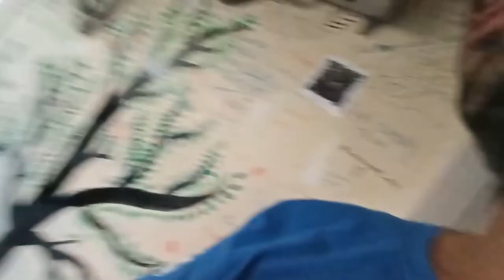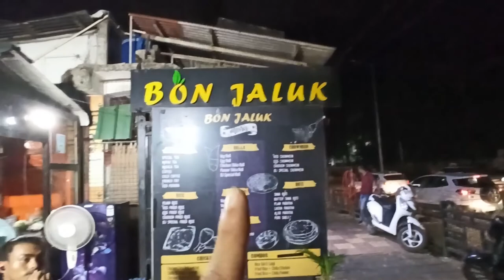MOST FAMOUS TEMPLE FOR TANTRIKS | KAMKHYA TEMPLE | ALL ABOUT KAMAKHYA TEMPLE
AND MOTIVATE ME TO DO MORE BY CLICKING LIKE BUTTON

To Purchase My Setup
Gorilla pod
Samsung SSD
12.7mm Caddy